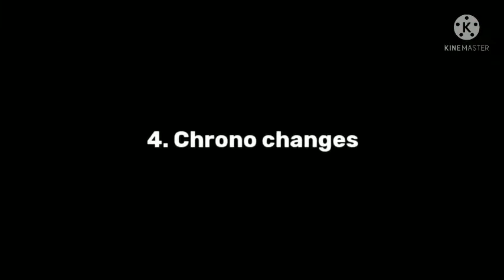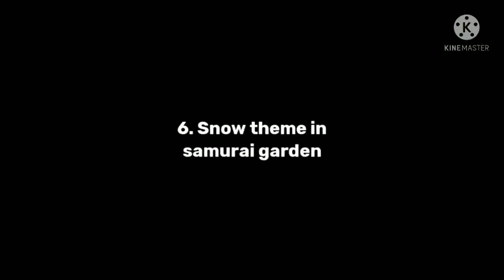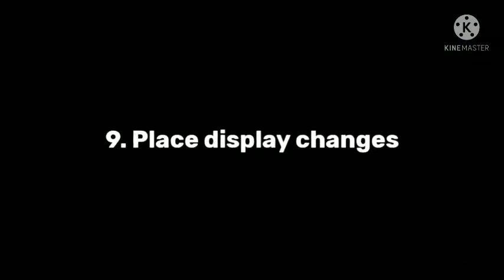Free Fire new update 🔥 || Trivedi Digital Gaming || Garena Free Fire